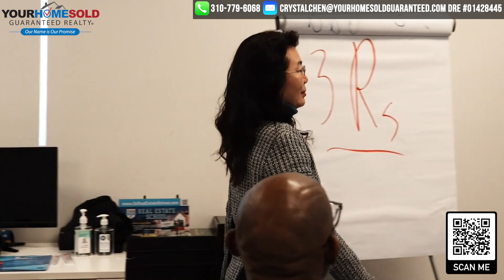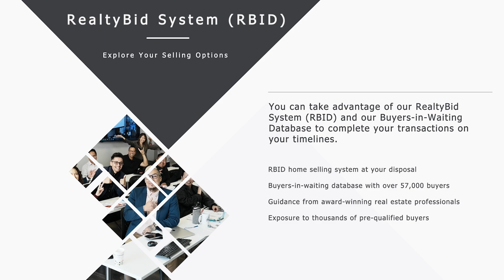Congratulations to Crystal Chen: Top Producer of the Month | Your Home Sold Guaranteed Realty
We are thrilled to congratulate Crystal Chen on winning the prestigious Top Producer of the Month Award at Your Home Sold Guaranteed Realty. Crystal's dedication, hard work, and exceptional performance have earned her this well-deserved recognition.

At Your Home Sold Guaranteed Realty, we have built a reputation for guiding real estate and broker associates on their journey to success in the real estate industry. We understand that a successful career in real estate requires proper guidance, resources, and support. That's why we offer a free agent career packet and high-level real estate career consultations with our experienced team members to help agents align their career goals.

Our commitment doesn't end there. Once agents obtain their license, we provide personalized support and handhold them through our proven sales system. This system equips agents with the tools and techniques to secure guaranteed leads, referrals, and appointments. We believe that when agents follow this system diligently and put in the effort, they can earn $100K+ in their first 12 months. In fact, we are so confident in our system that we offer a guarantee to make up the difference if agents don't meet this benchmark.